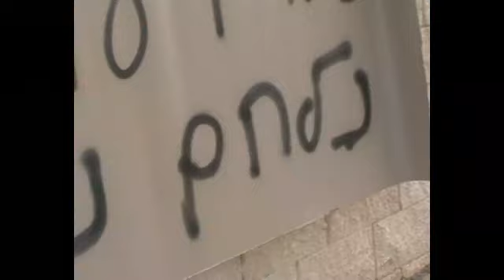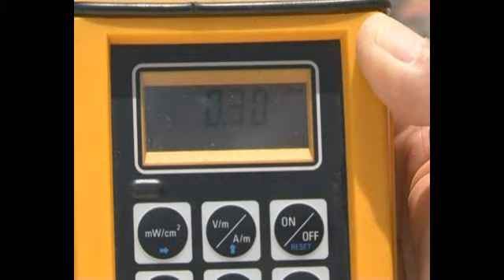חדר החדשות - אנטנות בחדרה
כתבתו של אריאל נוי מתוך חדר החדשות חיפה והשרון